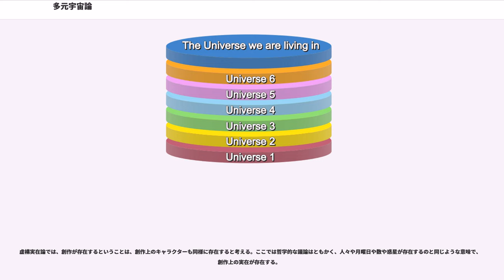多元宇宙論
宇宙論・宇宙物理学

多元宇宙論（たげんうちゅうろん、）とは、複数の宇宙の存在を仮定した理論物理学による論説である。物理的に観測不可能な様々な事象を数学や物理学を元に理論構築し、既知の観測や観察とともに予想された物理理論の一つである。

様々なSFやより理論的裏付けのない解釈で語られることも多い。

多元宇宙は、理論として可能性のある複数の宇宙の集合である。多元宇宙はすべての存在を含む。これは、われわれが一貫して経験している歴史的な宇宙に加え、空間、時間、物質、およびエネルギーの全体、そして、それらを記述する物理法則および物理定数なども含まれる。この語は1895年にアメリカの哲学者で心理学者のウィリアム・ジェームズによって造られた。多元宇宙が含むそれぞれの宇宙は、平行宇宙と呼ばれることもある。
多元宇宙の構造、そこに含まれるそれぞれの宇宙の性質、およびそれら宇宙の間の関係は、考えている特定の多元宇宙仮説に依存する。宇宙が一つでないと考える理由（多元宇宙が存在する意味）は仮説によってさまざまである。宇宙論、物理学、天文学、宗教、哲学、トランスパーソナル心理学およびフィクション、特にサイエンス・フィクションとファンタジーにおいて、多元宇宙の仮説が立てられてきた。これらの文脈では、平行宇宙は代替宇宙、量子宇宙、相互浸透次元、平行次元、平行世界、代替現実、および代替時系列などと呼ばれることもある。

現在の宇宙論がインフレーションを想定する限り、観測可能な宇宙以上の空間を必然的に内包する。

つまり同一のビッグバンから生まれた領域内に、決して物理的に干渉、観測できない領域を複数選ぶことができる。物理的に干渉できないのだからこれは一種の別の宇宙であり、平行宇宙である。ただし基本的には超遠方であるだけであって、基本的な物理法則、物理定数、および素粒子の種類は合致すると考えられる。

ある種の物理理論によると、インフレーションの過程で複数の泡が出来てしまってもよい。上記の多元宇宙はここでいうところの泡の中で別の場所という話にすぎず物理定数と素粒子の共通性があるが、この場合別の泡では物理定数と素粒子が異なってもよい。

量子力学の解釈の一つで波動関数の収縮を想定せず、すべての解に対応した世界があるとするもの。

我々が住む宇宙は無限ないし多くの次元を持つバルク（空間）に浮かぶたったの三次元のブレイン（膜）であるとするもの。当然、バルク内に複数のブレインがあることが許容される。

万物理論が（どんな形をとるのかは別として）存在し、そこに何らかの物理定数が含まれる場合、なぜ物理定数は他の値ではいけなかったのかという疑問が生ずる。一番簡単な説明は有りうる値すべての宇宙が実在し、たまたま我々の宇宙ではその値であり、そうでなければ我々は生まれなかった、という人間原理によるものである。

宇宙学者のマックス・テグマークは、よく知られた観測可能な宇宙を越えた宇宙の分類学を作った。テグマークの分類によるレベルは、上位になるほど拡張された概念となり、下位のレベルの宇宙を包含する。

理論は、無限のエルゴード的な宇宙を一般的に予測する。この宇宙は、無限であり、すべての初期条件を実現するハッブル体積を含むはずである。

従って、無限の宇宙は無限の数のハッブル体積を含むことになる。これらすべては同じ物理法則および物理定数を持つが、物質の分布のような配置に関しては、ほとんどはわれわれのハッブル体積から異なることになる。しかしながら、無限に多くのハッブル体積が存在するため、宇宙の地平線を越えて、結果的に類似するかまたは同じですらある配置のハッブル体積が存在しうる。テグマークは、われわれの住むハッブル体積と同じ配置のものはおよそ10（グーゴルプレックスより大きい数）m離れていると算定する。この推定はハッブル体積状態の一様な分布を仮定しているように見えるが、実際はどんな分布でも可能であるだろう。これは、われわれの特定のハッブル体積は事実上、唯一のものであろうことを意味する。

宇宙のインフレーション理論の変形である理論では、多元宇宙は全体として拡張しており、その拡張は永遠に続くとされる。しかし、宇宙のある領域は拡張を止め、それぞれ異なる泡の形態を取る。そのような泡は未発達のレベルI 多次元宇宙である。アンドレイ・リンデおよびVitaly Vanchurinは、これらの宇宙の数が10のスケールであると計算した。

異なる泡は異なる自発的対称性の破れを経験する...